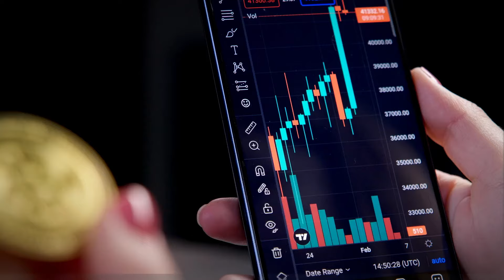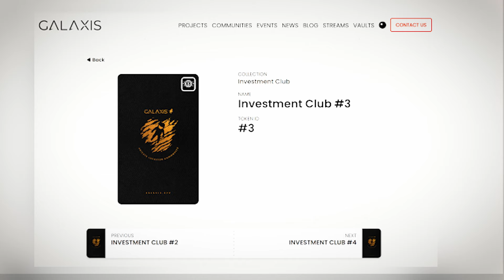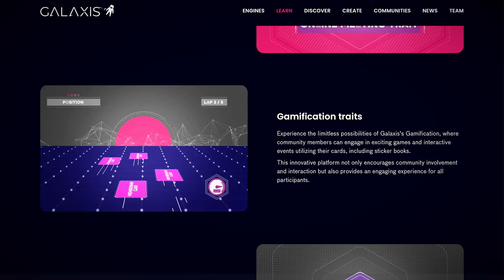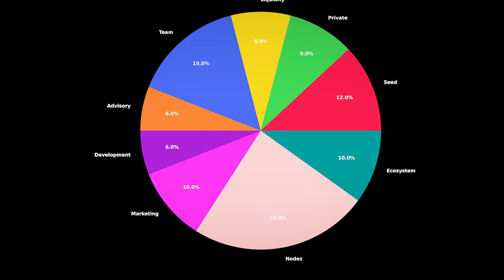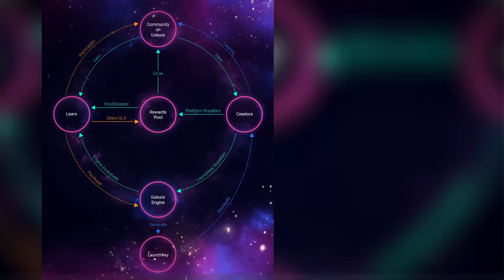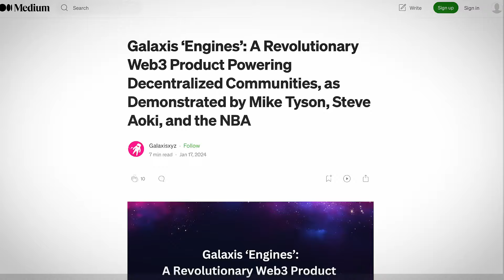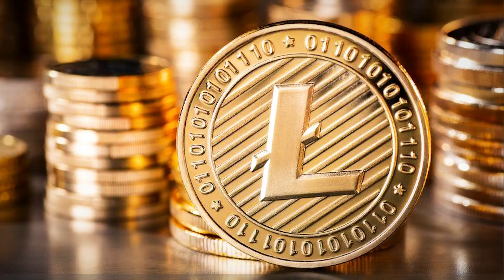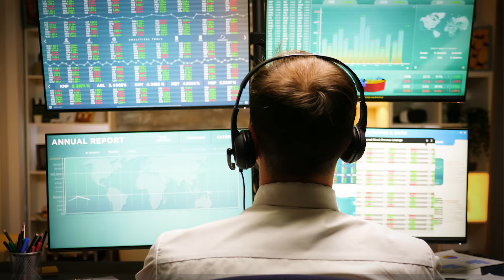GALAXIS: FAKE NODE PONZI SCAM? | 2022 All Over Again...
BUY Physical Gold/Silver/Metals (Can buy w/ Crypto) to own, shipped to you, RIGHT

Stake on the Wolfer Finance Validators & Earn a Yield If You Hold Any of these Assetss: